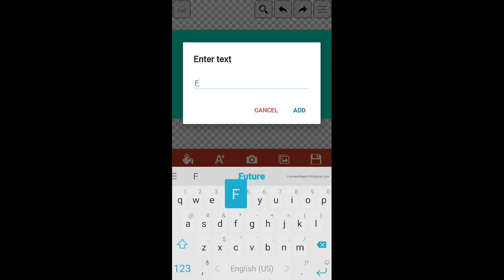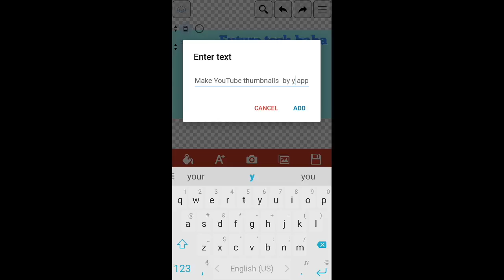thumbnails app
Future tech baba,

Futuretechbaba